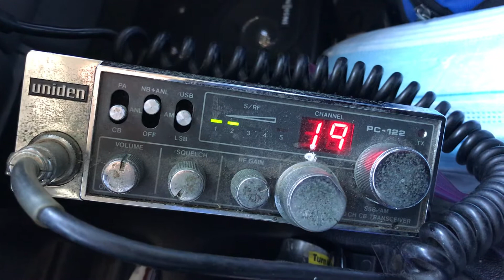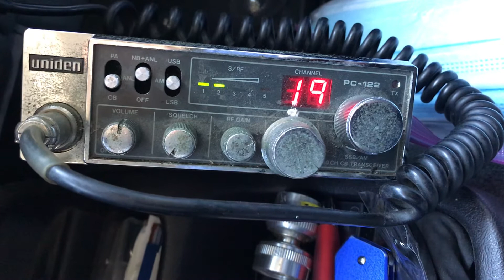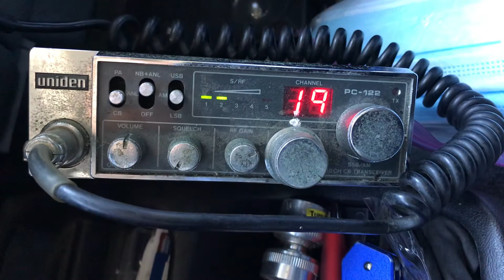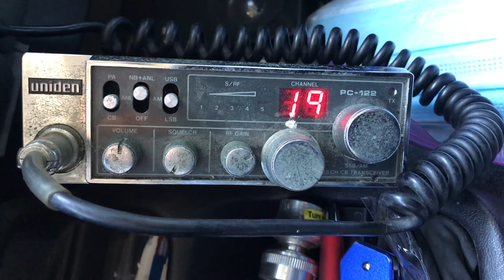Smooth Talker & 420 in Denver talking about conditions last night.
CB DX skip in Colorado